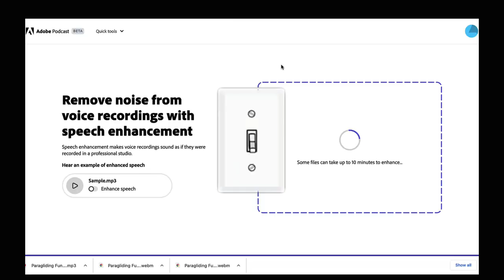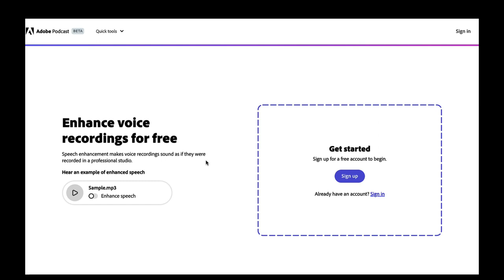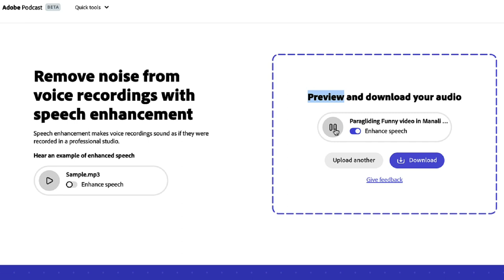How To Remove Background Noise From Audio | FREE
The name of the tool is Adobe Enhance - it removes background noise and echoes.

This AI-based tool eliminates noise from the background and gives studio-like clarity.

To use this tool, simply sign up with your existing Gmail or Facebook account, Drag and drop audio or upload audio.